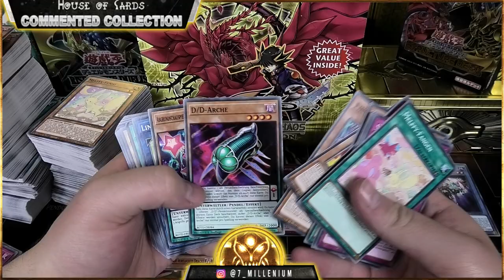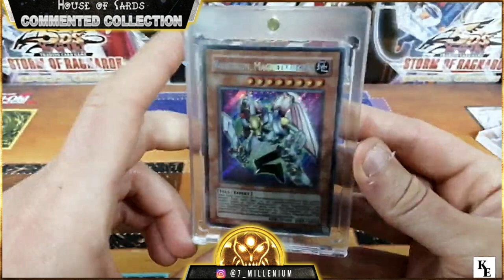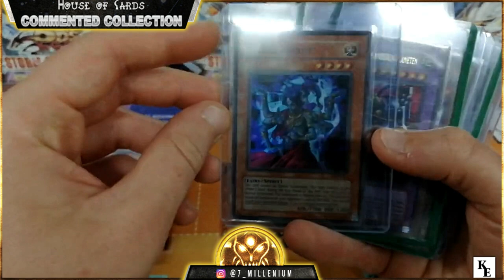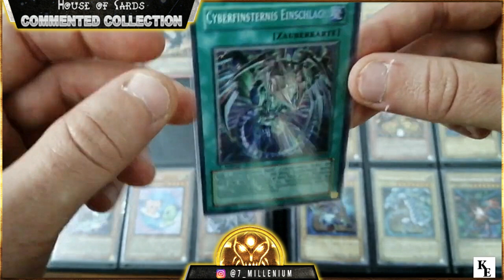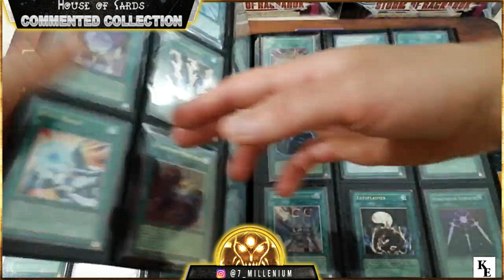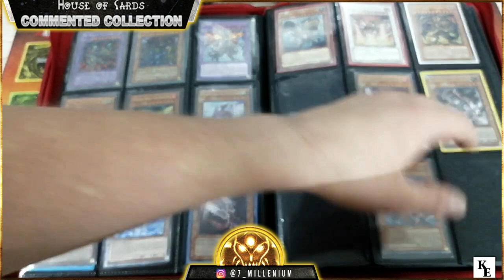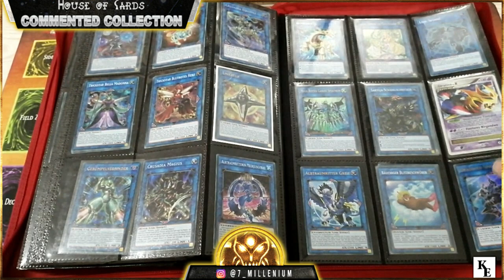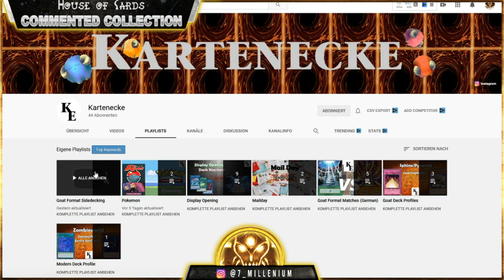Die Sammlung aus der Ecke | Yu-Gi-Oh Commented Collection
Hey Leute,

heute stellen euch die Jungs von Kartenecke ihre Yu-Gi-Oh Sammlung vor.
Gleich zwei Sammlungen in nur einem Video. Klasse, oder?